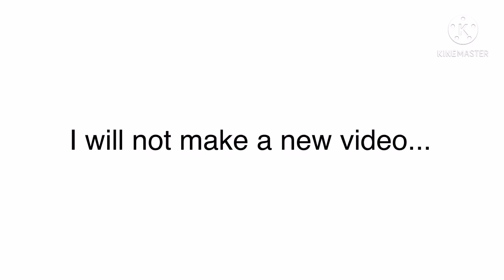I will not make a new video until I hit 1000 subscribers